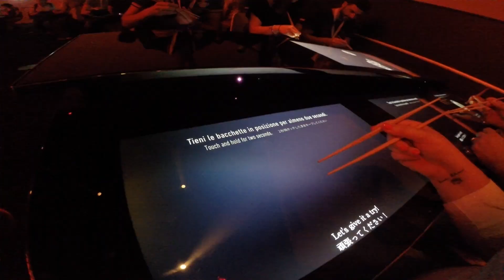Team building PG: Expo2015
Esperienza di team building in Project Group all'Expo 2015. Un breve video che riassume le cose più belle viste tra i numerosi padiglioni! Buona visione!